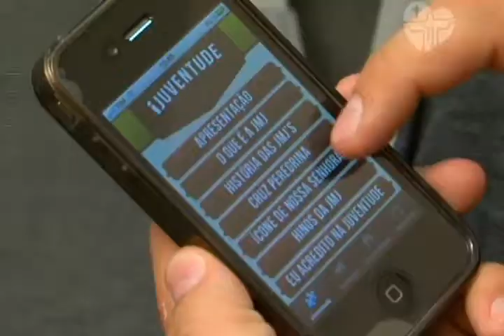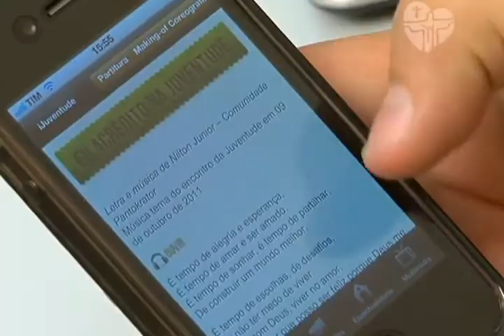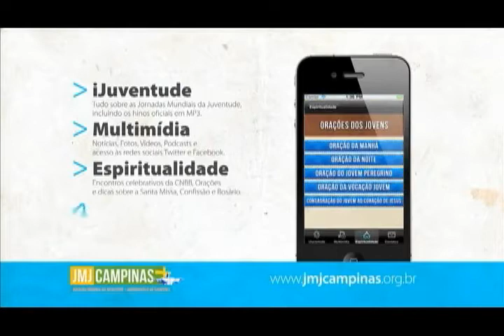REDENTOR NEWS (novo) 10/06/2012